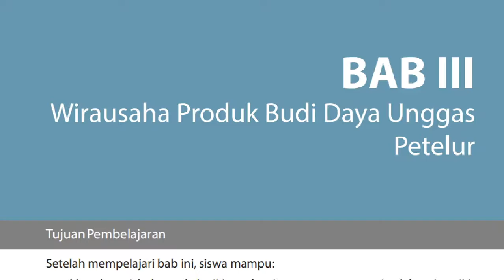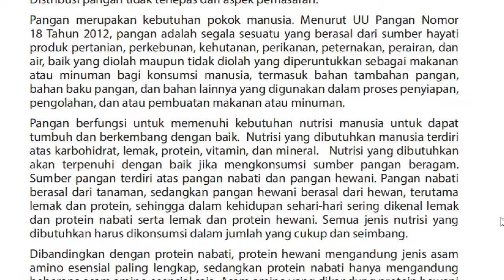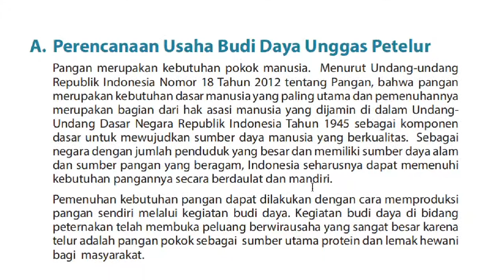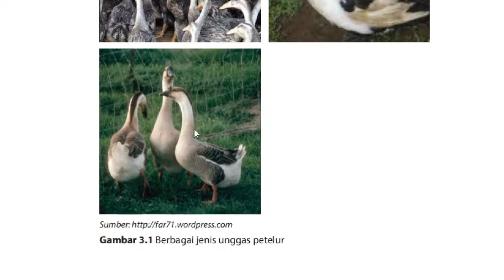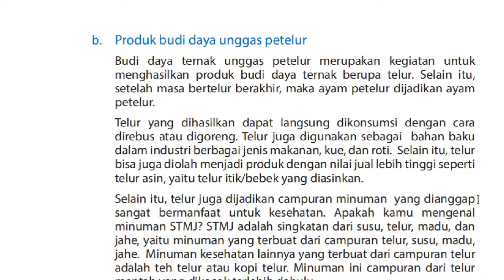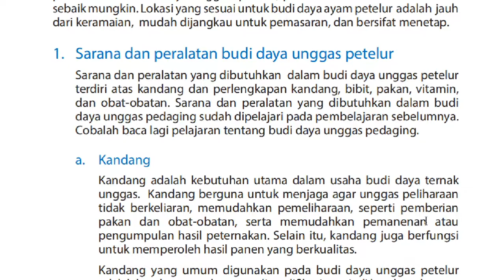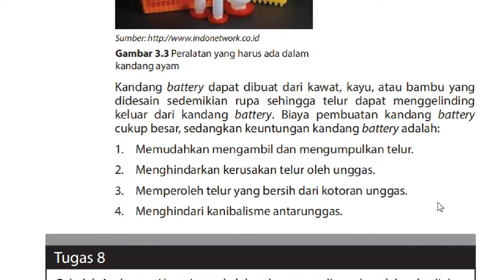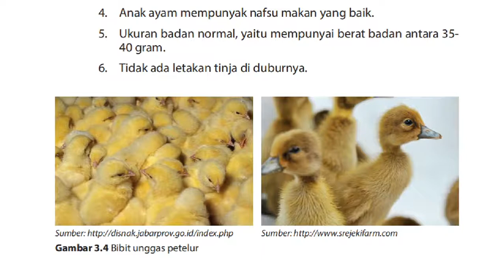12-A (PRAKARYA) - KAMIS 10 SEPTEMBER 2020